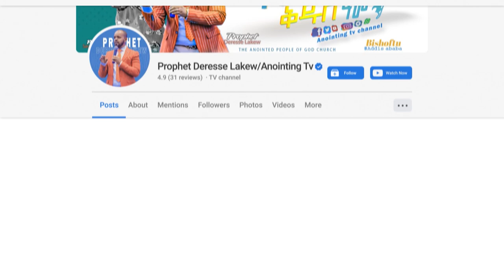ሜስቴ ናት…ድሬዳዋ ላይ የተፈጠረ አስደንጋጭ ክስተት…||MAN OF GOD PROPHET DERESSE LAKEW